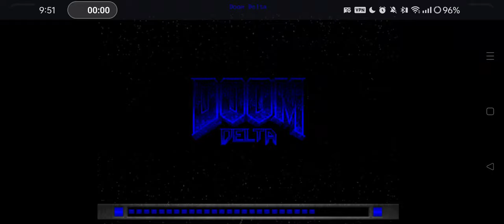Doom Delta on Android Episode 3 Inferno Part 1/3 (Gameplay via GZDoom on Delta Touch)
I was kinda tired so a short gameplay video today...

Doom Delta is a mod for GZDoom that aims to bring together many elements from the pre-release iterations of Doom, including (but not limited to) the alpha builds, the press release beta, and Tom Hall's Doom Bible. Elements such as the helmet HUD from early alphas, enemy designs, unique characters, and unused weapon concepts return.